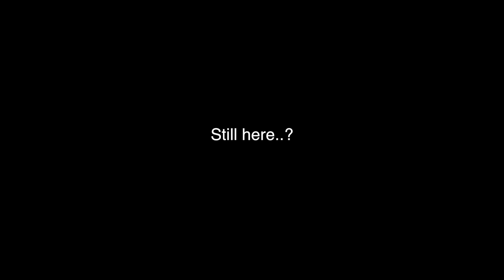...MOON DISTANCE 100% DEBUNKED!!!! (Part 9)... DBM. England.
Head phones are sometimes better for the 1st time with something new. .And the Cow jumped over the Moon.

Have you ever been bullied...?  (Don't worry if this is you're time.
...You can take it).

Are you awake? (Or happily asleep)...

TIME IS AGAINST EVErY HUMAN... EVEN JOHN.

(FOR THE FEW THAT CAN SEE)...

How much do you really know...

"It is the mark of an educated mind to be able to entertain a thought without accepting it"...

Also, thanks everone for taking the time and watching!

Category 01.07. DBM.

This material is being made available within this trans-formative or derivative work for the purpose of education, commentary and criticism and is believed to be "fair use" in accordance with Title 17 U.S.C. Section 107.Any attempt to misuse copyright to intimidate, harass or censor this video or its author will be vigorously defended.

KIND REGARDS.
DOG BOY MALONE. ENGLAND.

(Please help me find the time to actually plan and make a proper doc. So thank you for your money. I don't like working like a dog anymore. I'm too old)...

Category 01.07. DBM.

KIND REGARDS.

    Category
        People & Blogs
    License